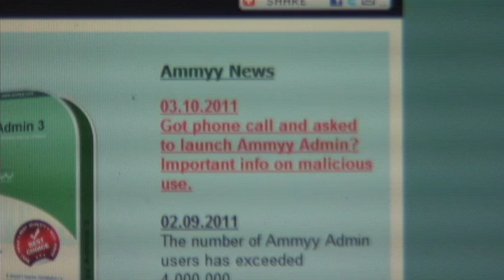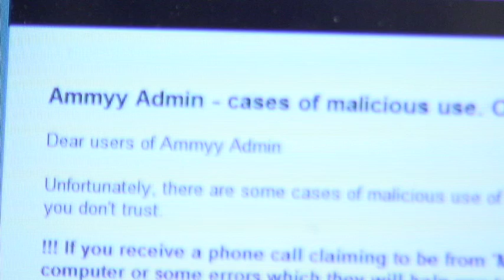Microsoft Telephone Scam - Brad Perry - Community College News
Scams are everywhere these days. A new scam making its rounds is trying to get your personal information.

Brad Perry has more information on the Microsoft scam.